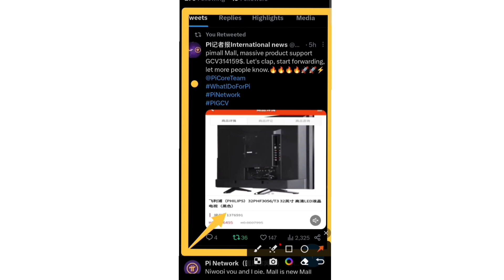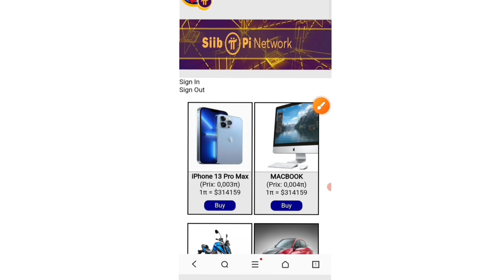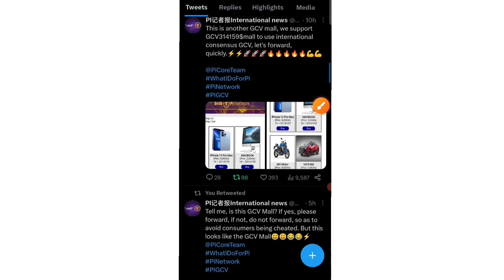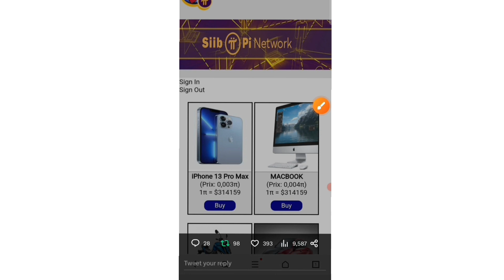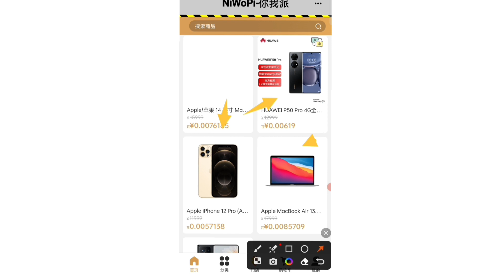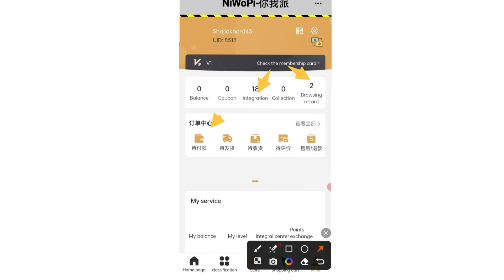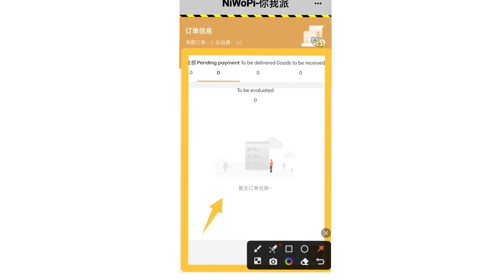Pi Network New Update | NiWoPi-Mall मचाएगा तहलका | GCV Mall 314,159 Update